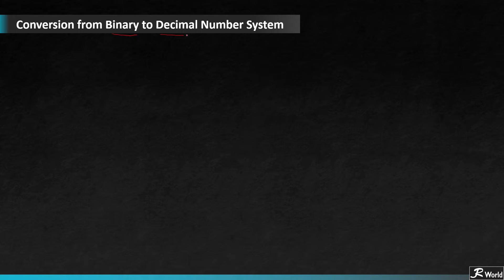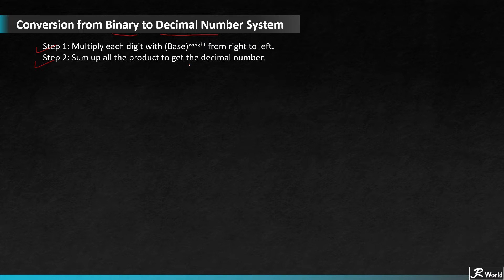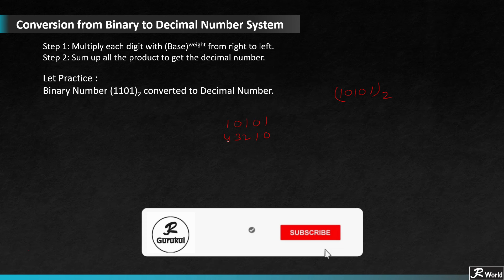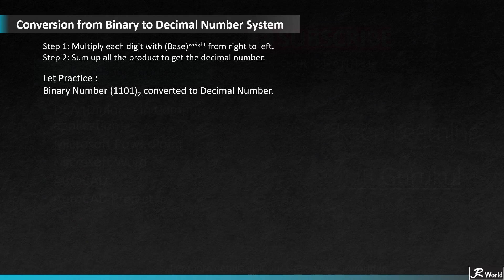Convert Binary number to Decimal number /Lecture 2 /Number System/ Class 7 Tutorial in Hindi/2021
Education is the foundation of our country education means not just a degree, in JR education means imagination and development. JR wants to be the platform for those who don't have the capacity to do everything on their own we want those types of people who have some opinion towards education and have some capability to change our country's views.

→ Next Lecture of this Class

→ Next Chapter of this series
Basics of the Internet:-